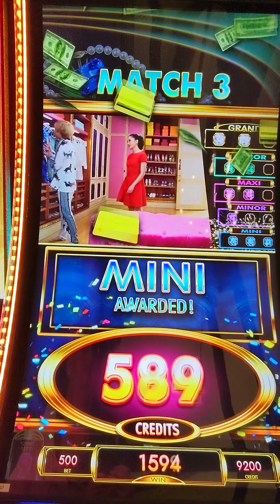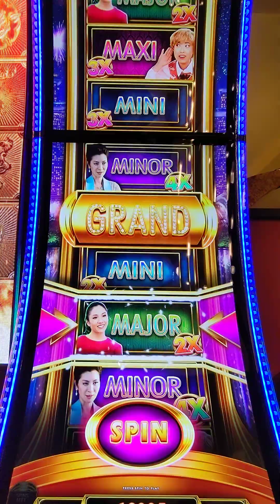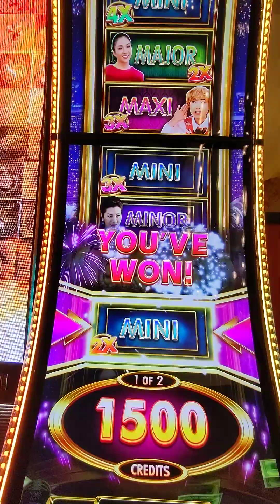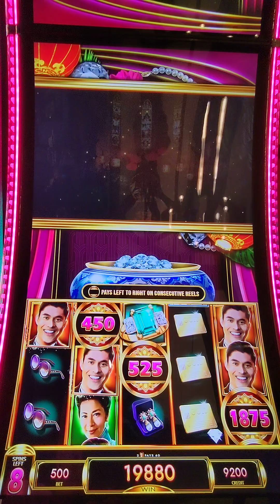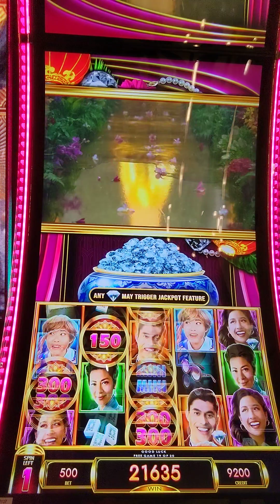crazyrichasiansslot machine bonus with 20 free games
gambling casinolife freegames @BlueLakeCasino where I win ~$200 - honestly it could have been better, but when gambling you take what you get of course. The retrigger was nice.